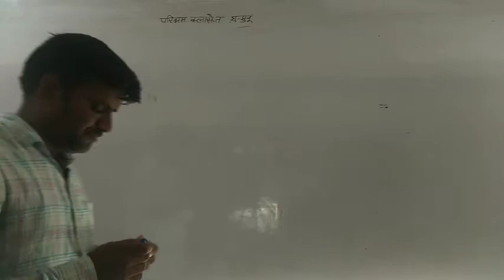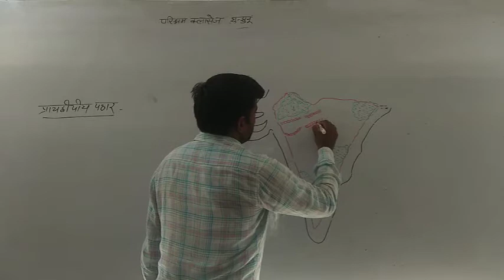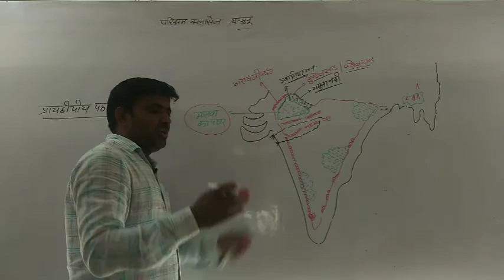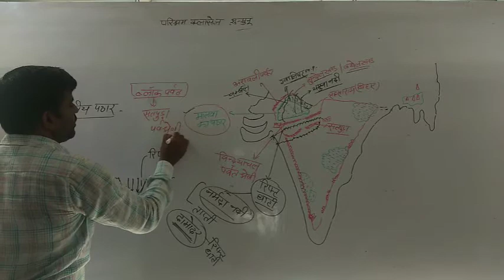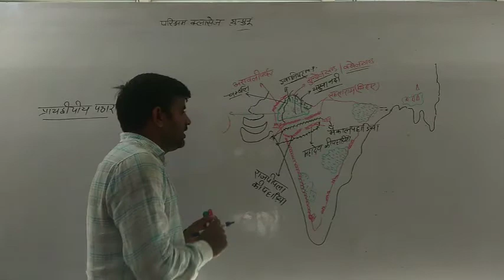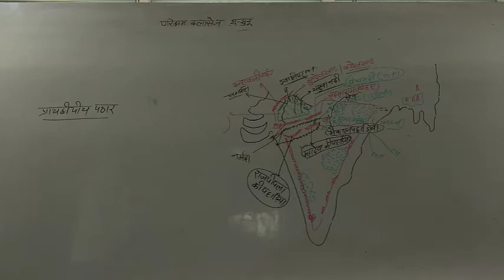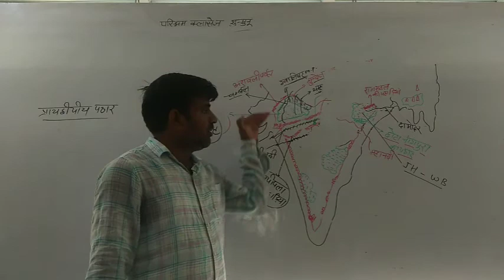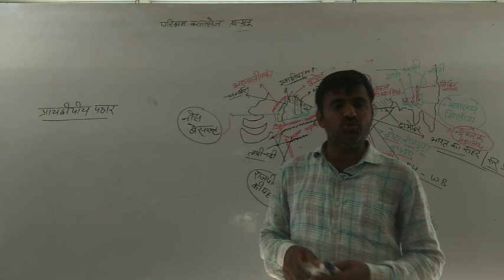P-10#indian Geography#भारत के भौतिक प्रदेश#प्रायद्वीपीय पठार#Geography quiz#mcq#Reet#Rsmssb#patwar#